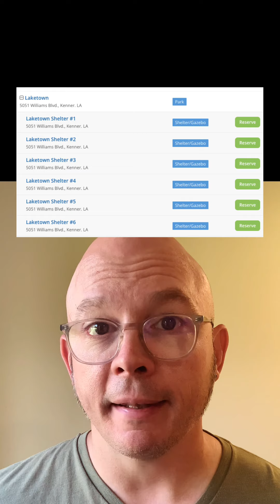Geolocation: Episode 236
What ocean is that? 🌊 🤔